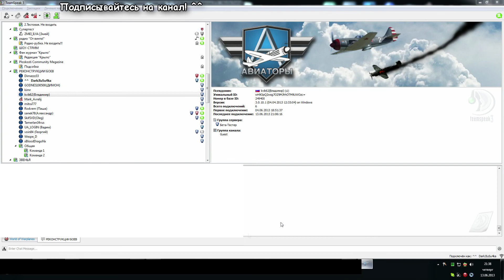Альтернативная реконструкция 13.06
Такой вот была Альтернативная реконструкция 13.06 море фана шуток и хорошего настроения)